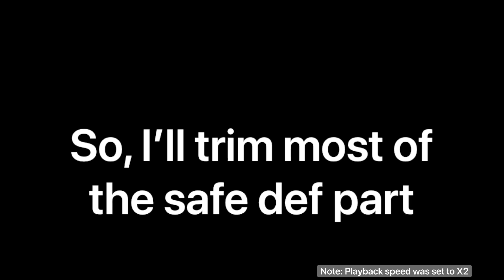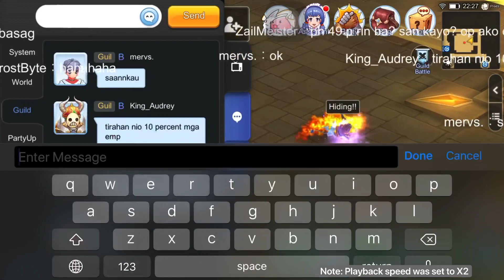[SEA/EL] Unknown Guild WoE 2/20/2020 -Shadow Chaser POV - Ragnarok M Eternal LOVE